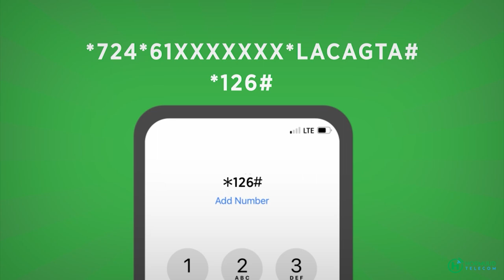Xil Mahad salaad “Wariyaal iyo Xildhibaanaba maanta waa la celiyey, xildhibaanada dhiman ha yimadaan